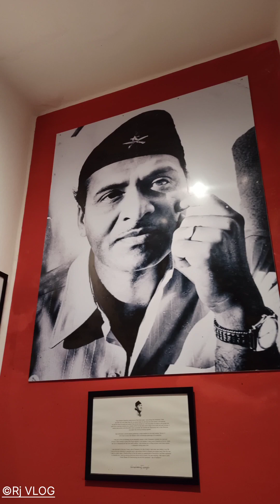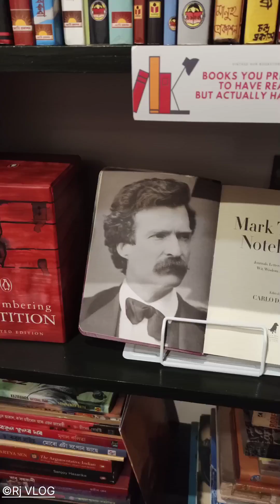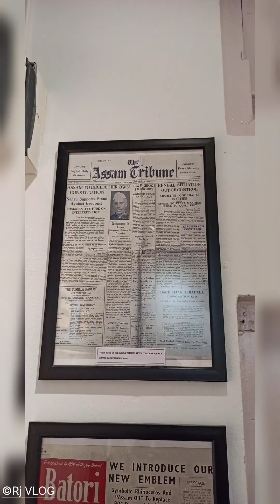Vintage Hub, Jorhat. || Rj VLOG.